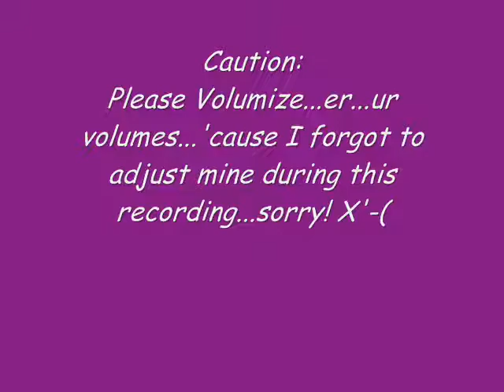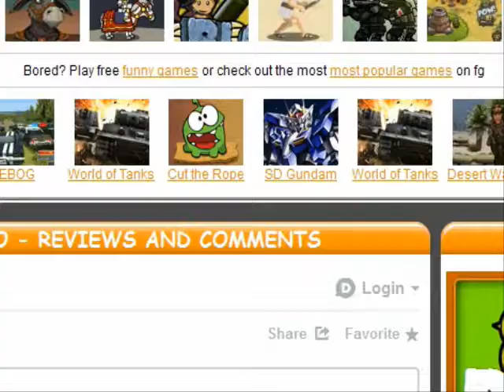Unfair Mario 1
Picture: Unfair Mario, Cedric the Sorcerer from Sofia the First